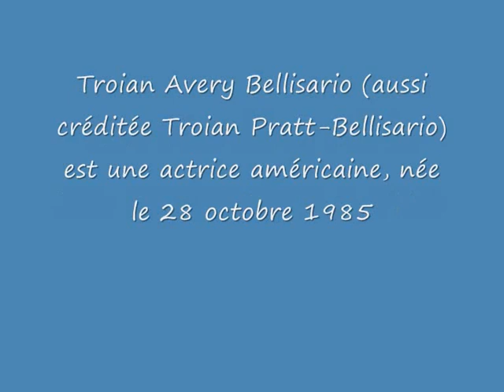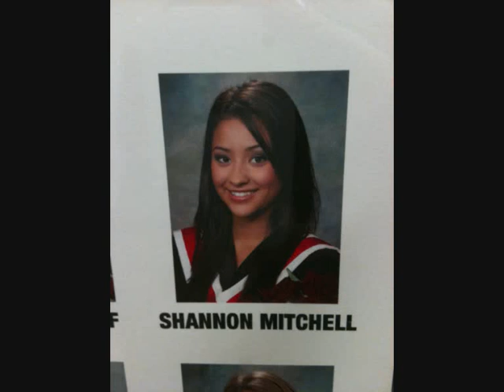baby liras aria hanna spencer emily cast pretty litte liras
les star de pretty litte liras petit